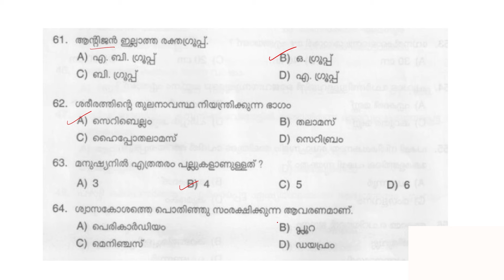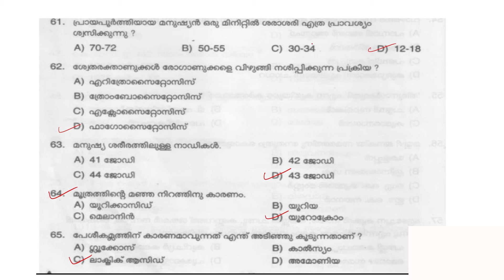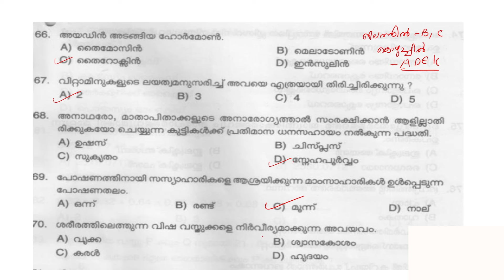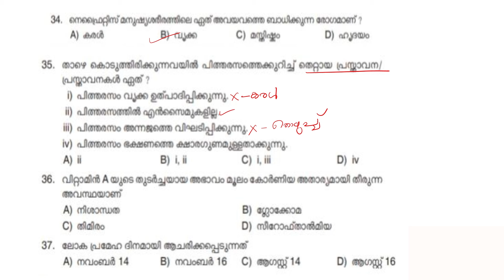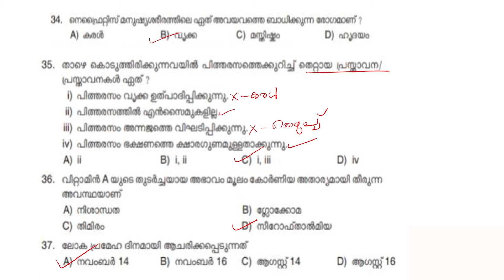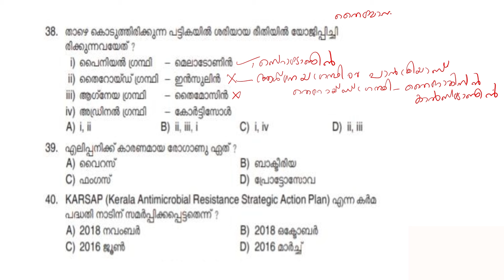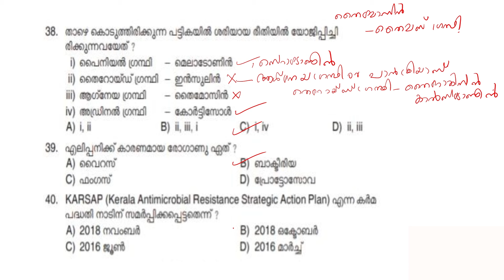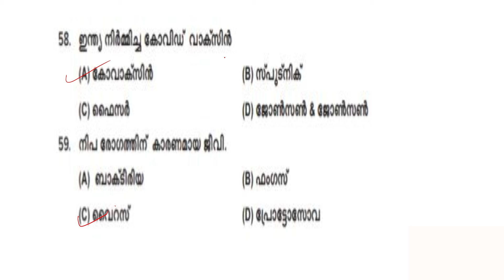2021-2023 വർഷങ്ങളിൽ PSC ആവർത്തിച്ച ബയോളജി ഭാഗത്തു നിന്നുള്ള ചോദ്യങ്ങൾ ഒറ്റ വിഡിയോയിൽ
RECENTLY ASKED BIOLOGY QUESTION /MUST WATCH FOR LDC2024/LGS/LSGD/LP/UP/CPO/ALL KERALA PSC EXAMS